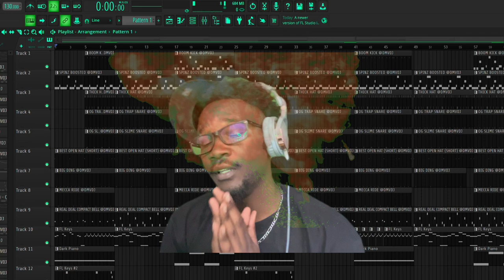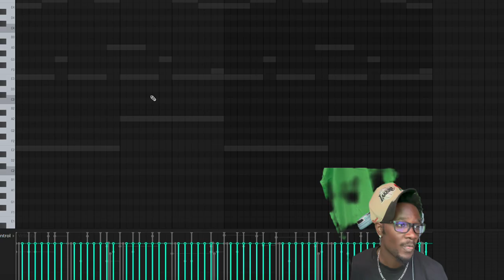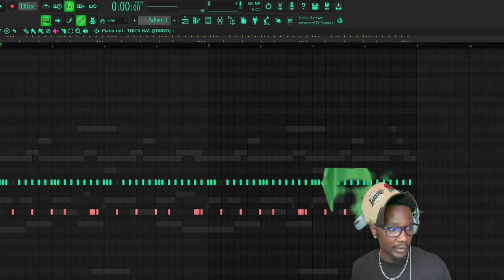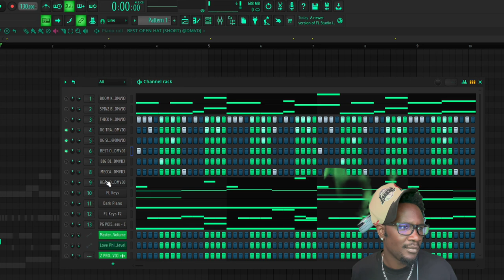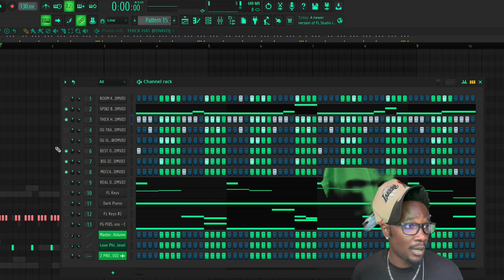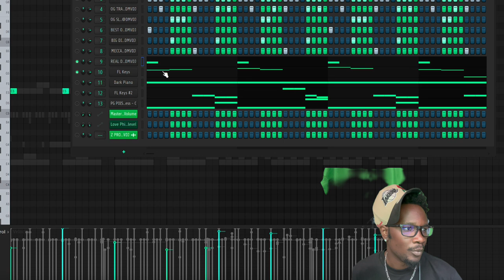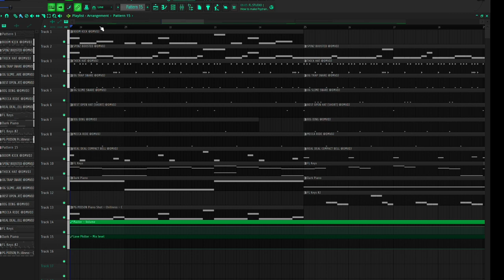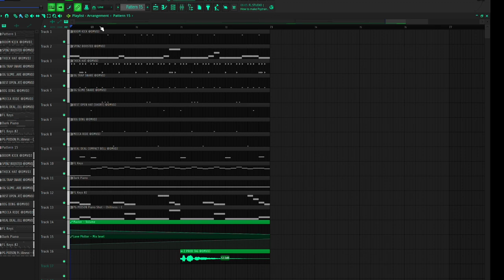How to make a DMV-type beat for SKINO like CHEECHO nem!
How to make a DMV type beat for Skino 2024 | DMVDJ cook up

FREE DEMO DRUMKIT AVAILABLE
‼️DMV DRUMKIT ON MY WEBSITE! ❣️
SKINO "Back to Back" MarrV x Slimegoon x JG Wardy(prod.DMVDJ) DMV type beat 2024